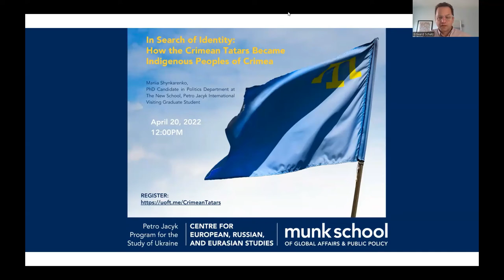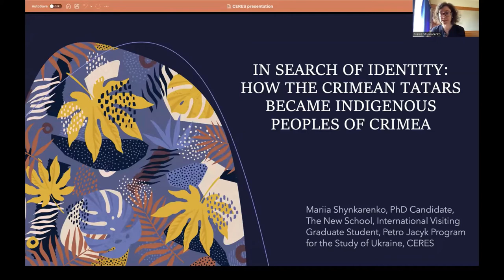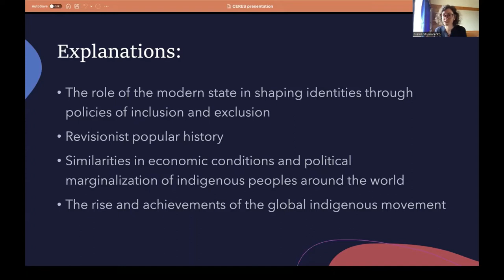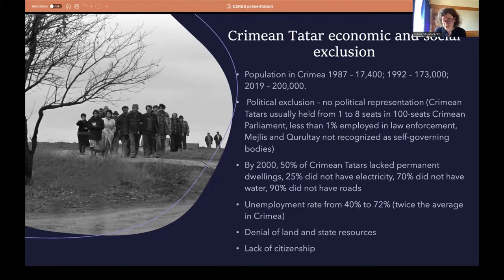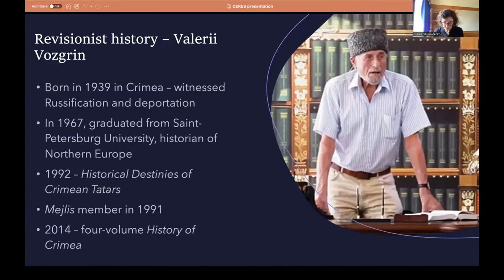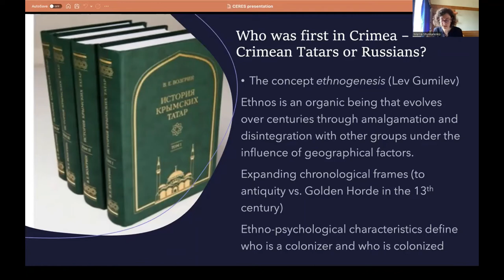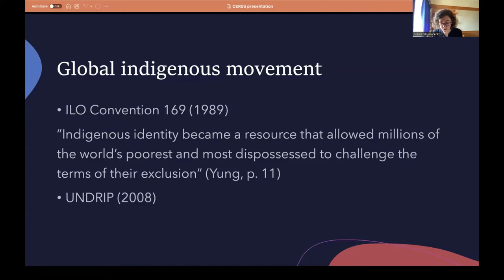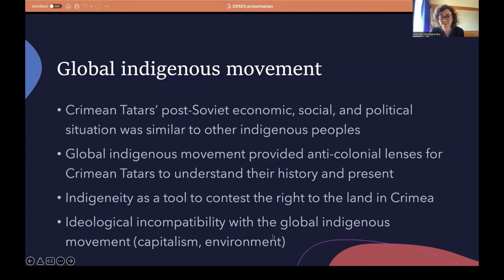In Search of Identity: How the Crimean Tatars Became Indigenous Peoples of Crimea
The Qurultay of 1991, the first National Convention since their return to Crimea declared Crimean Tatars indigenous peoples of Crimea, articulating their exclusive rights to the land and its resources. It was indeed the first time since korenizatsiia that the Crimean Tatars embraced indigeneity as a mobilizing political identity, aligning themselves with the global indigenous movement. The choice of this mobilizing framework is not self-evident. First, the Crimean Tatars shared more commonalities with other Soviet “deported nationalities”, than with First Nations in Canada or Maori in New Zealand. Second, it is intuitive to suggest that in light of the prevailing Soviet-era classifications on “backward indigenous people” and “developed nations”, Crimean Tatars, who consider themselves an urbanized modern nation would find it contradictory to also identify as indigenous. Finally, while the global indigenous movement poses itself as a counterforce to the capitalist West, Crimean Tatars support the market economy and identify with European liberal values. In light of these paradoxes, this talk asks why Crimean Tatars chose to embrace indigenous identity and align with the global indigenous movement? How this indigenous political identity has been used as a tactic in the Crimean Tatars’ struggle for self-determination? To answer these questions, I will tackle the role of the state in shaping identities, the change in socio-economic conditions in the aftermath of the Soviet collapse, the rise and victories of the global indigenous movement, and the role of the intelligentsia in revisioning national history and popularizing the term “indigenous peoples”.

Speaker: Mariia Shynkarenko, PhD Candidate in Politics Department at The New School, Petro Jacyk International Visiting Graduate Student